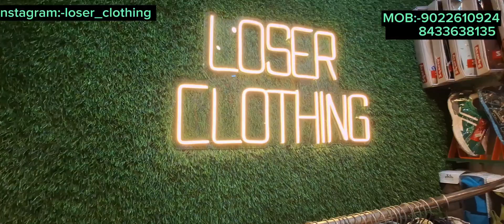DIWALI DHAMAKA OFFER. ft LOSER CLOTHING ANDHERI EAST (MUMBAI)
Sale start from 15/10/2024. To. 05/11/2024

To order:-send the screenshot of the product on given number and place your order 😊

Shop add:-church pakhadi, road no 2,sahar village, andheri east, mumbai 400099

Visiting time:-10:30am to 10:30pm

Everyday shop open no off day

Happy to see you at shop 😀

Best clothes shop in mumbai